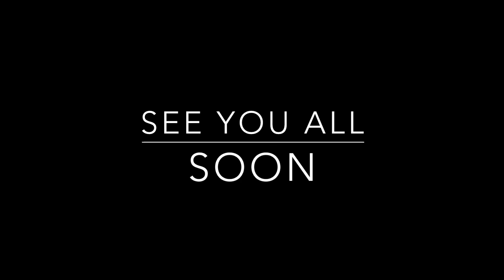HOT DAY, GARDEN WORKOUT !!! By LARZ